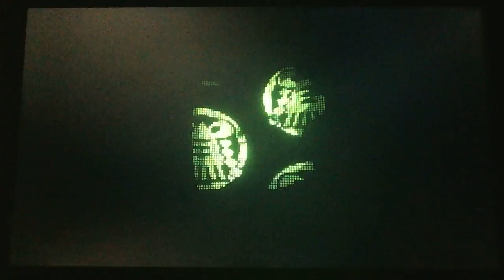Splatoon Turf War458